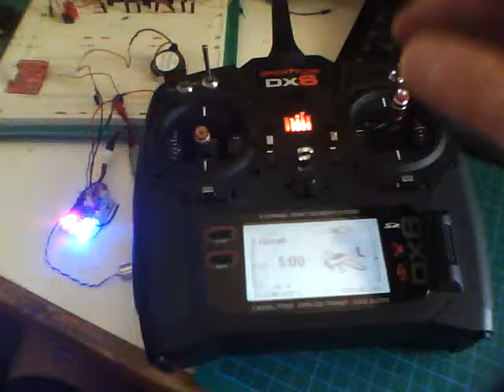Alienwii buzzer from MISO test 2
Stage 3 of experiment with Loeten to try and initiate a TX switch operated "lost quad buzzer" by using MISO pin of Atmega32u4 as a digital pin.